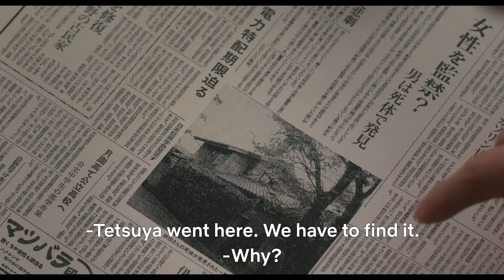Ju-On: Origins (2020) TV trailer w/subtitles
Developed by Hiroshi Takahashi & Takashige Ichise based on the property created by by Takashi Shimizu
Starring Yoshiyoshi Arakawa, Yuina Kuroshima, Ririka,...

A paranormal investigator named Odajima, as well as a television talent named Haruka Honjo, keep hearing disturbing footsteps in her apartment in the middle of the night. Both are drawn to a "cursed house," which Odajima begins to investigate.